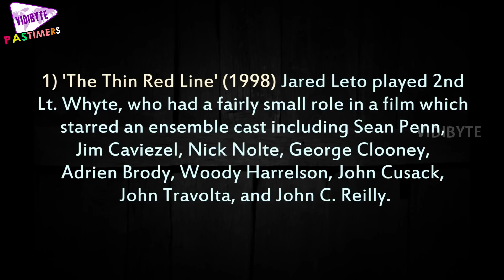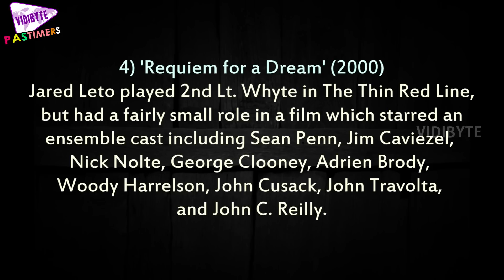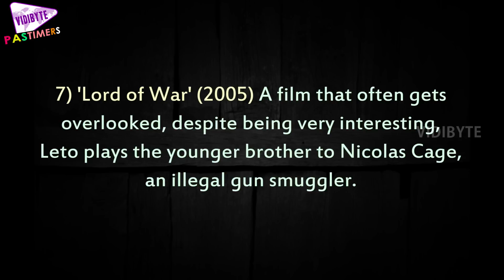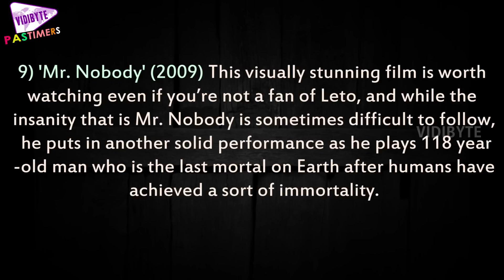10 Best Jared Leto Movies